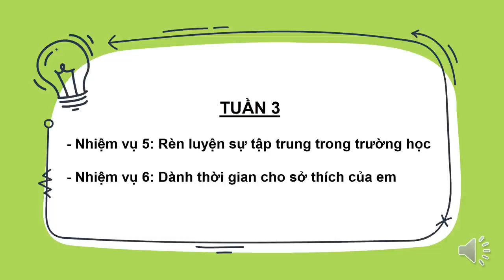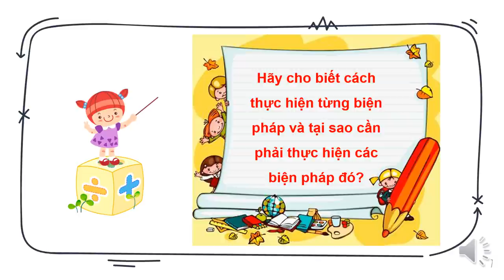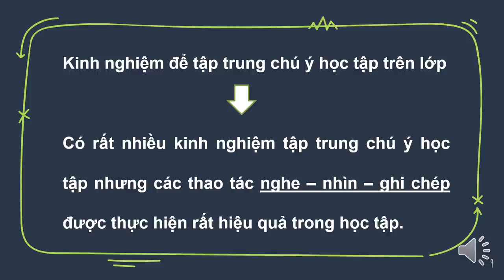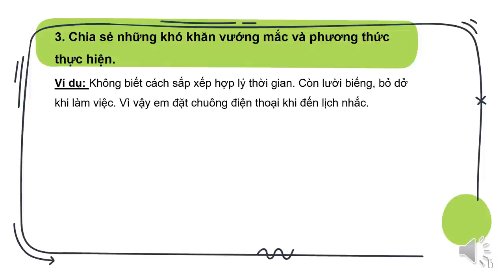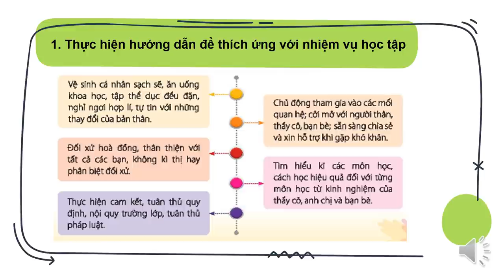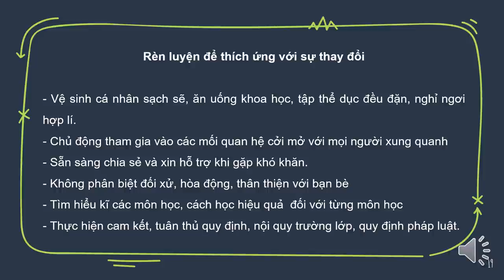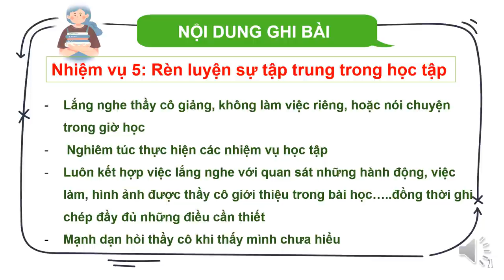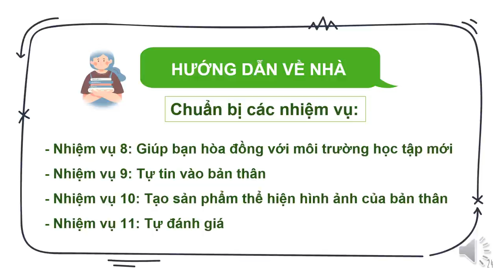HOẠT ĐỘNG TRẢI NGHIỆM 6 (Tuần 3 / HK1) - KHÁM PHÁ LỨA TUỔI VÀ MÔI TRƯỜNG HỌC TẬP MỚI